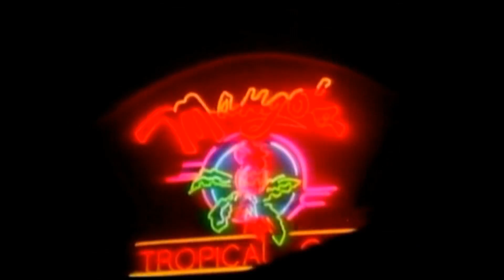Merengue House Mix :: LISA M PROYECTO UNO FRANSHESKA FULANITO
Lisa M, Fransheska, Fulanito, Proyecto Uno y más!